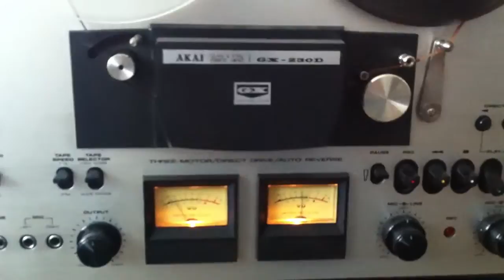Akai gx 230d